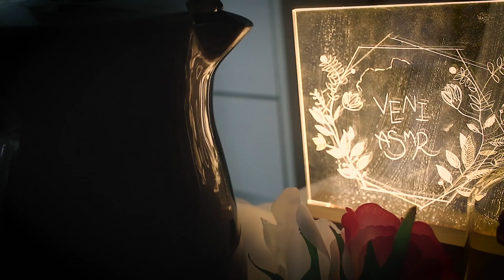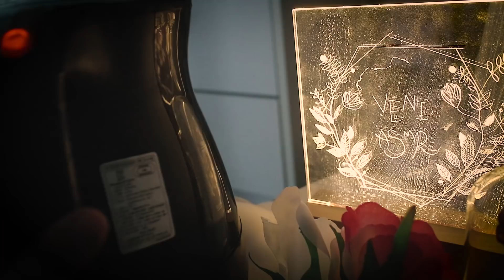[ASMR] 마음 정리하기 Caring your mental [한국어/KOREAN]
오늘은 수능을 앞두고 계시다는 분의 댓글의 아이디어를 받아서 만들어본 영상입니다.
수능뿐만 아니라 큰 일을 앞두고 계신 분들께 작게나마 도움이 되었으면 좋겠습니다.
그리고 오늘부터 수능(다음 주 목요일)까지 약간 수능 맞춤형? 영상들을 올려보려고 하는데요,
사실 특별한 건 아니고 작년처럼 가장 무난한 영상들을 만들어볼까 합니다.
그래서 토요일에는 귀청소 영상이 올라갈 것 같고, 다음주 수요일에는 메이크업 영상이 올라갈 것 같아요!
두 영상 모두 샵을 컨셉으로 잡을 건지, 친구 버전을 할지 고민 중인데, 원하시는 게 있으시다면 댓글로 알려주세요!
여러분이 늘 저를 응원해주시는 것처럼 저도 응원할게요!

Hello!
Today video is for people who have big event like big test.
In next Thursday we have big test in Korea.
So I’ll make video for them until next Wednesday.
It’ll be ear cleaning and make up video.
Shop ver. or friend ver. which want do you like? Please tell me in comment!
You guys supported me in comment, and I also support you too!

☞타임라인☜
00:12 어서오세요! / welcome!
00:28 베니 등장 / I’m here!
01:13 쿠션 / cushion
02:14 차 대접 / served the tea
04:05 물 끓이기 / boiling
06:52 초 켜기 / candle
(08:24 불 / fire)
10:41 얘기하면서 핸드 무빙 / talking with hand moving
21:40 귀 마사지 / with ear massage
26:00 정리 / finishing

*오늘의 립*
[맥] RED ROCK(아주 연하게 발랐답니다!)